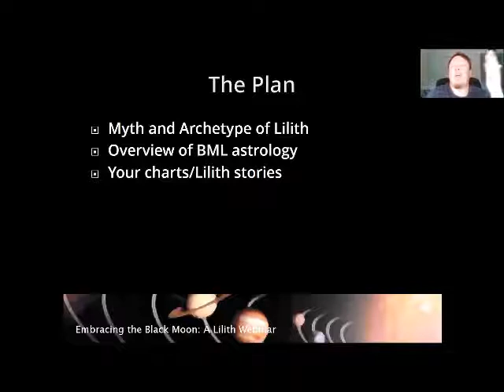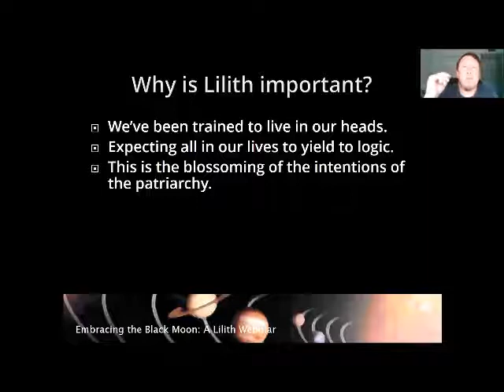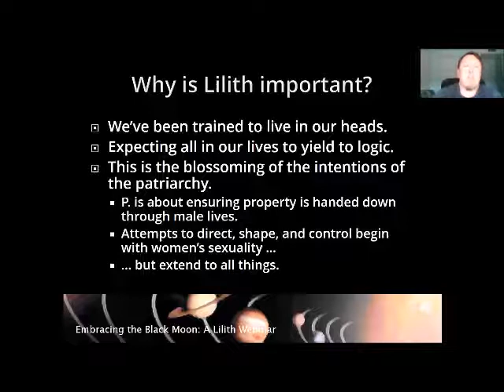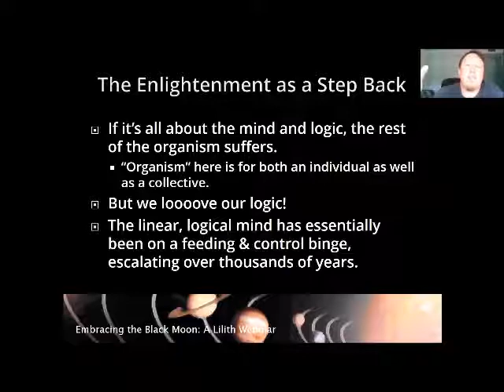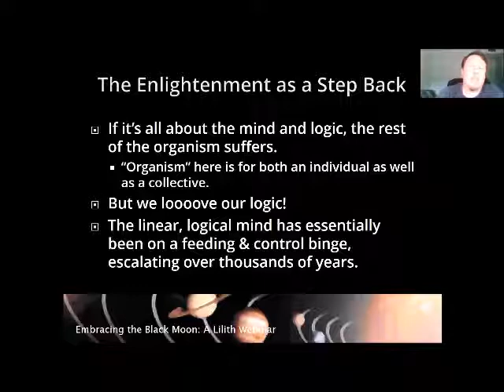Embracing the Black Moon A Lilith Webinar opening 02Aug17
Using True Black Moon Lilith in Astrology Charts Webinar beginning July 25, 2020:

Evolutionary Astrologer, Energy Worker, and Channel Tom Jacobs offers the opening of a recent Lilith webinar.

Embracing the Black Moon: A Lilith Webinar will teach you about the myth of Lilith as it's been handed down as well as the archetype, which is the thread of consciousness that plays itself out within us. Myth tells us who society expects us to be. Archetype is how we're actually wired and how we need to live.

Lilith has been so thoroughly demonized that we are in serious need of learning to trust this instinctive voice within.

Each Lilith webinar will include a mini-reading for you, and your chart will be used as Tom teaches you how to understand, work with, and embrace Lilith within you. This webinar is an opportunity to cease shaming the receptive, instinctive feminine as it shows up in your life.

Upcoming webinars will take place on Sunday, September 3, 2017 and Sunday, October 1, 2017. Choose one 3-hour webinar (they are the same material, yet limited to only 4 attendees to ensure personal attention).

From Tom:
"My book Lilith: Healing the Wild contains the whole story on how I see this generally misunderstood archetype.

"Readers tell me this is the only truly positive book on Lilith out there. I’m working to transform the perception that Lilith is a demon to showing people how to embrace the natural feminine within them and leave behind the constriction and imbalance of how we’ve been living for thousands of years."